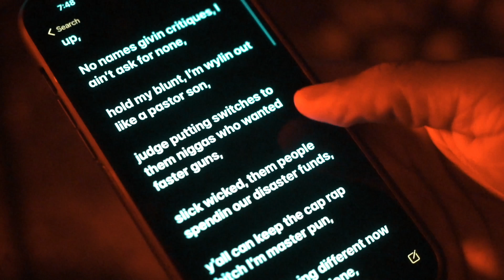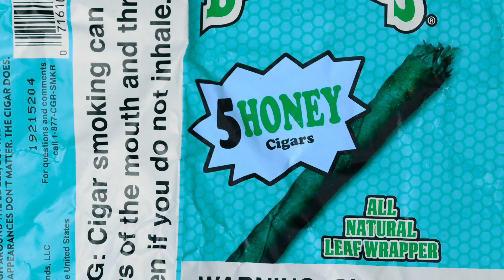Jposey - Vitreous (Official Video) ft. Clay258 shot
Black Jon Snow Pt 2 Out Everywhere!
(Prod by @EON_BEATS )